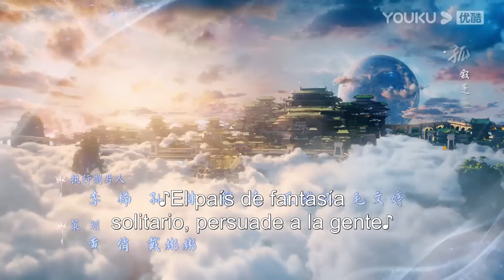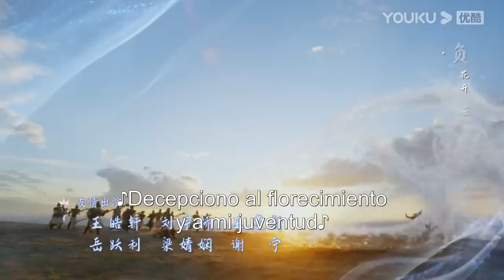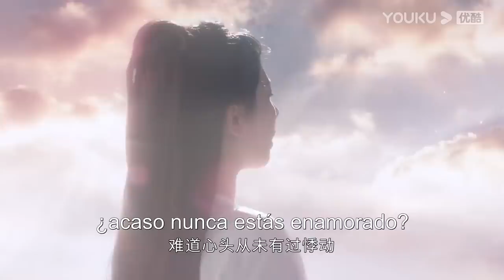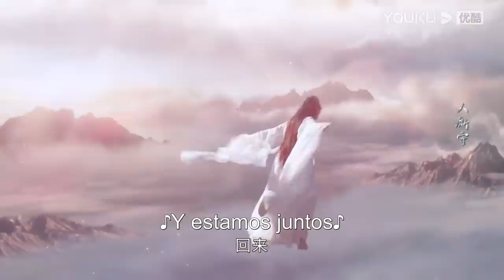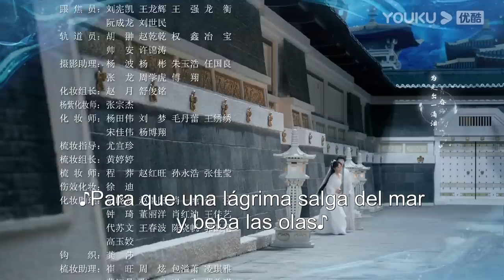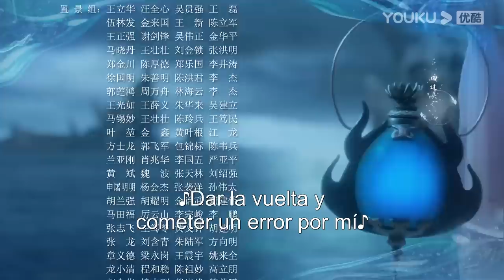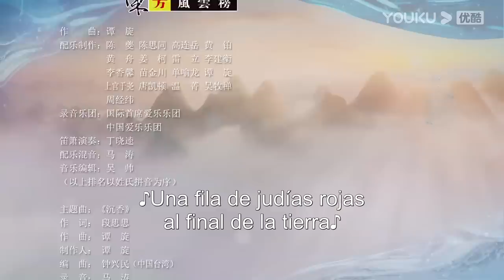ESPSUB [Inmortal Samsara] EP33 | ROMANCE/TRAJE ANTIGUO | Yang Zi/ Cheng Yi | YOUKU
★Episodios: 38